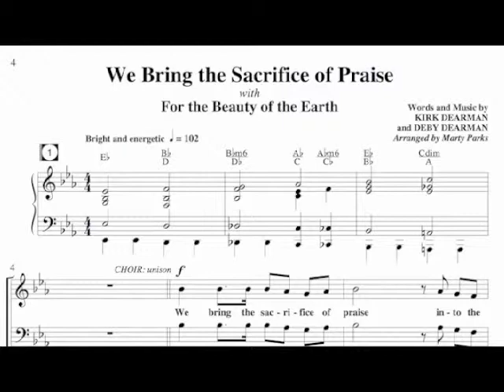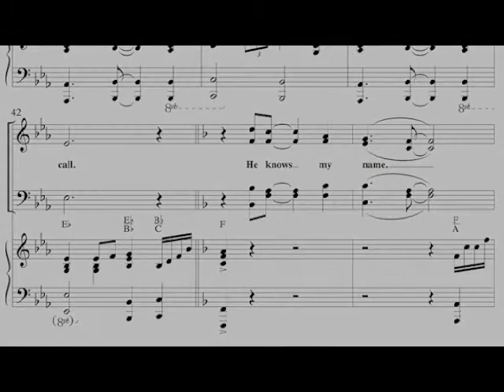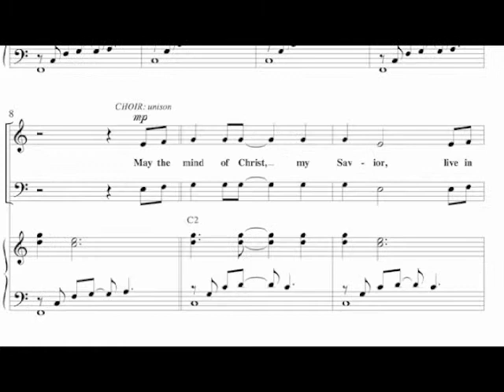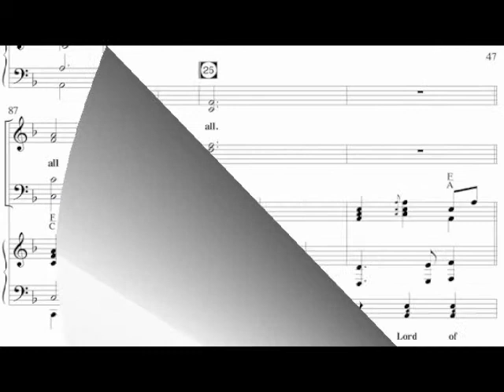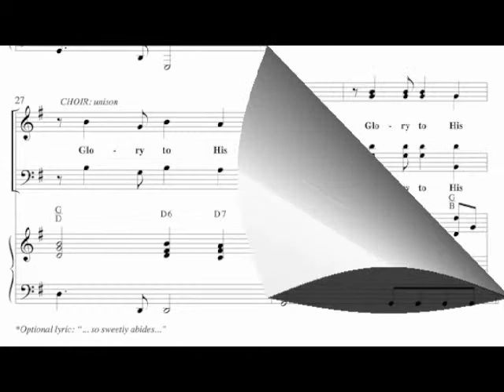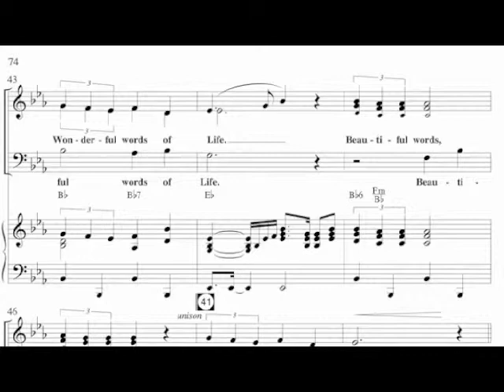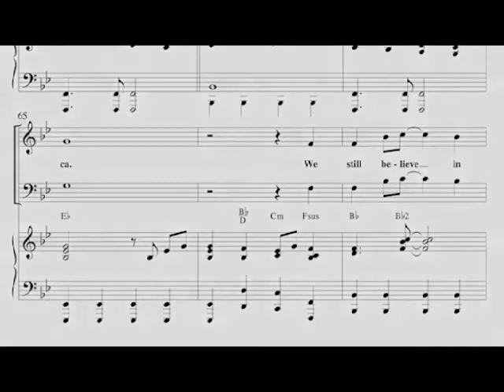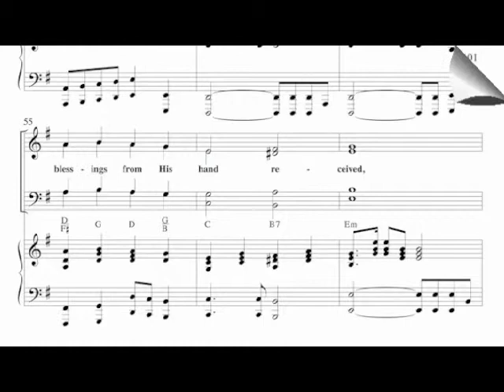Well Seasoned Praise Digital Reading Session